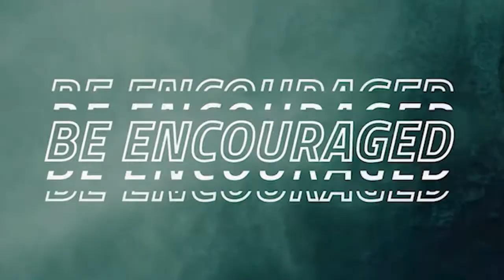Wednesday 9, December 2020